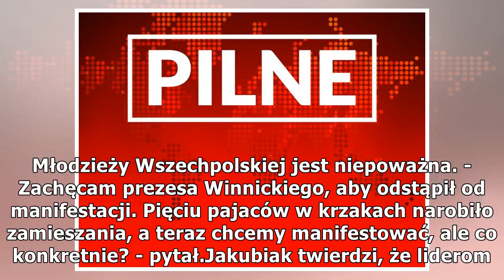Szef MSWiA chce zablokować manifestację narodowców przed ambasadą Izraela. Wymyślił sposób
Joachim Brudziński nie chce dopuścić do dzisiejszej manifestacji środowisk narodowych przed ambasadą Izraela w Warszawie - podaje RMF FM. Z nieoficjalnych ustaleń wynika, że ulica, przy której stoi ambasada, ma zostać na kilka dni zablokowana dla ruc...